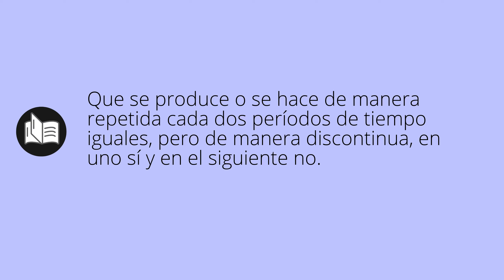Que significa ALTERNA • alterna SIGNIFICADO • alterna DEFINICIÓN • Que es ALTERNA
Que significa alterna en español. Cual es el significado y definicion de alterna. que es alterna. alterna definiicon en español. Todos los significados y definiciones del diccionario español.

Diccionario de la RAE (Kindle):
Diccionario de la RAE (Tapa dura):
Diccionario de primaria VOX:
Diccionario Esencial de la Lengua Española:
Diccionario Cambridge Español - Inglés: